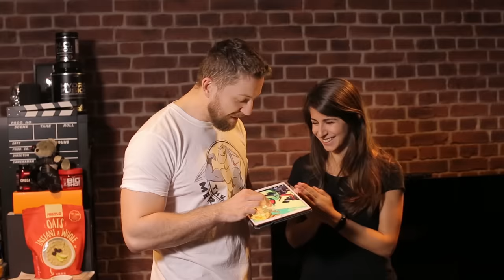Dare la VOCE ai DISEGNI di FRAFFROG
Mi metto alla prova immaginando di Doppiare i Disegni della mia amica

I MIEI SNACK PROZIS PREFERITI

Produttore esecutivo: Paolo Cellammare
Montatore: Claudio Manca